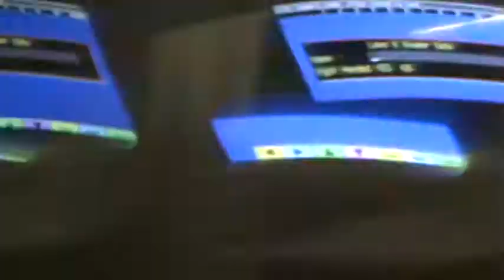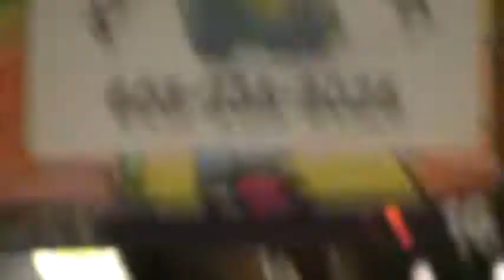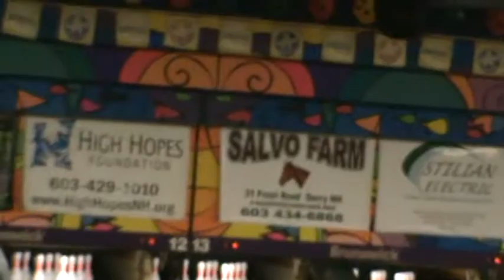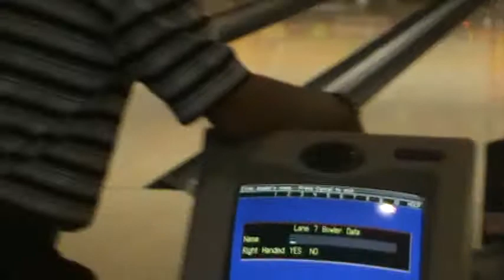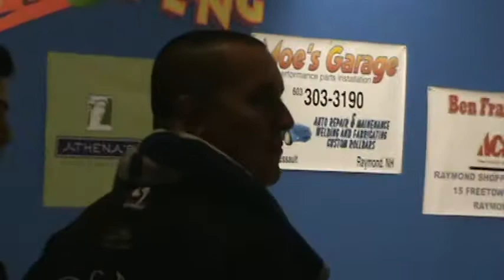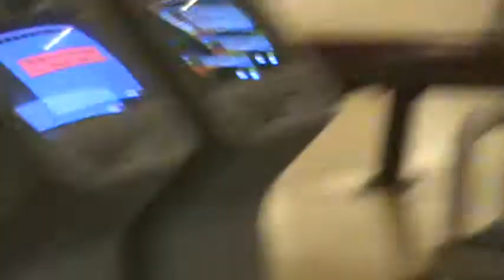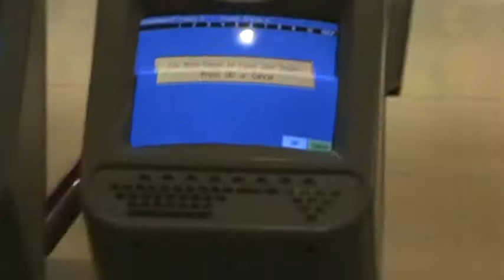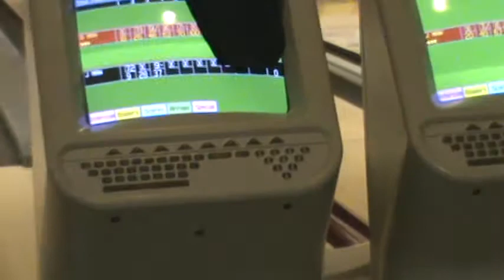Brian Ziesig's One Ball Tournament at Strikers East in Raymond, NH (From 10/22/11)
Rules were pretty simple, 32 bowlers, one on each lane. Every bowler rolls 1 ball, low count per round is eliminated, and and ties for low count equals multiple eliminations. Entries were $50 each. Top winner got $1,000, and $600 went to the high hopes foundation. It was very fun to watch :)